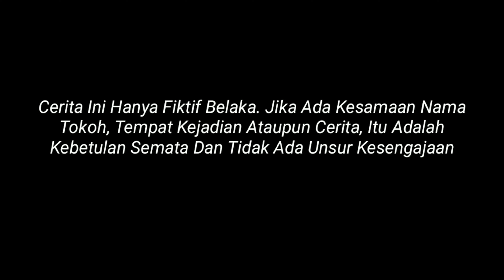KETIKA PACAR MAIN || KERUMAH PART 2